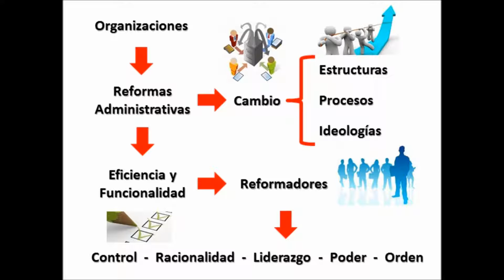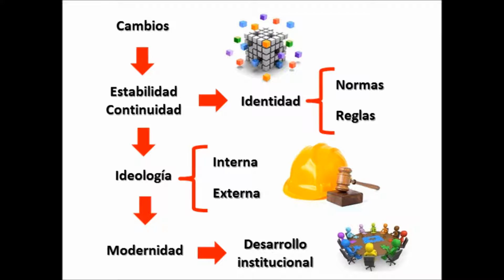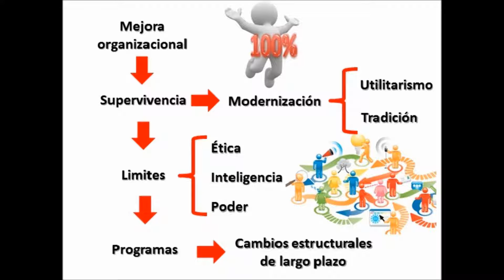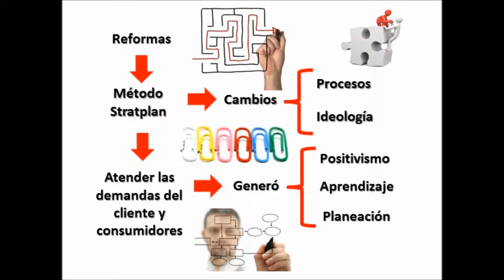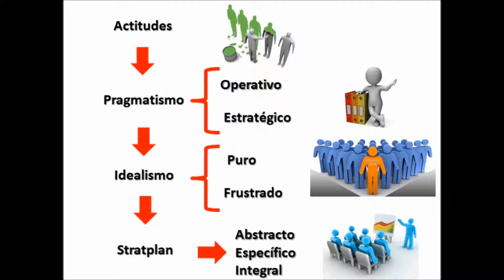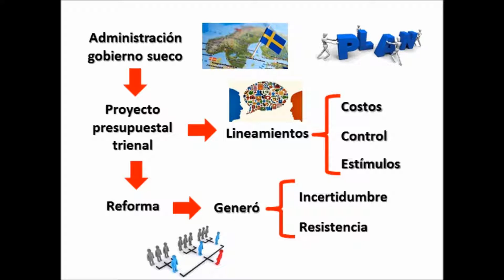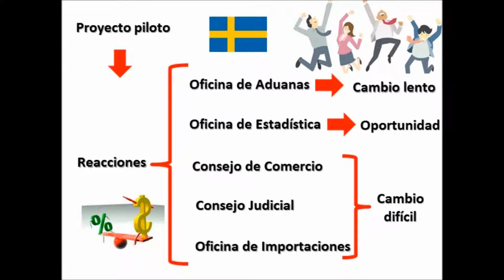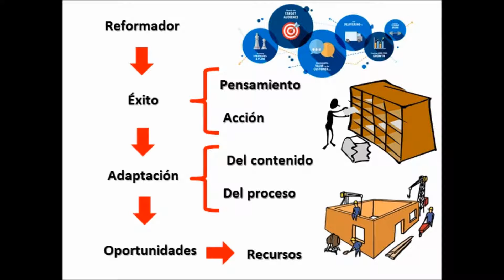La reforma de las organizaciones Brunsson y Olsen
Resumen del libro de Nils Brusson y Johan Olsen